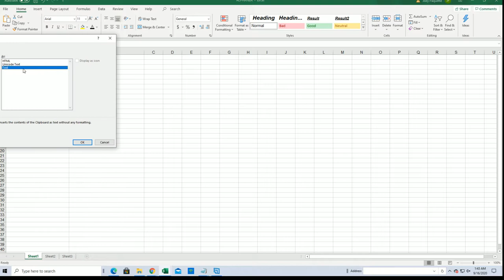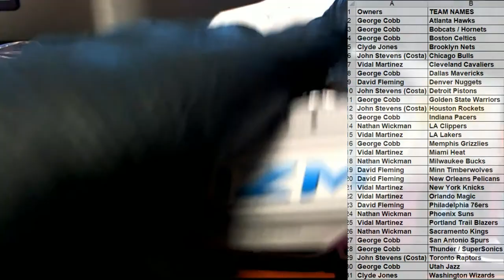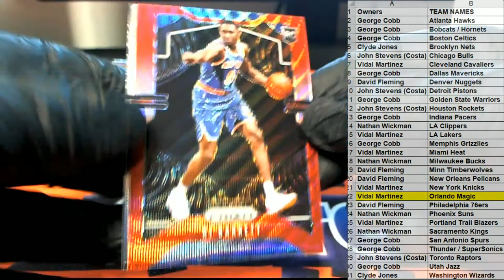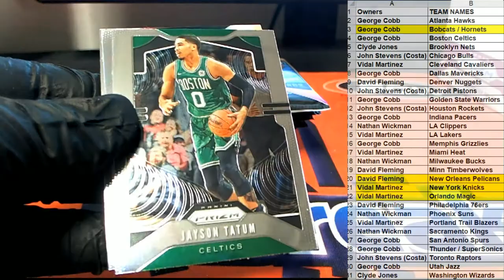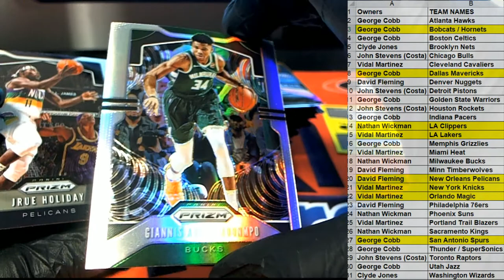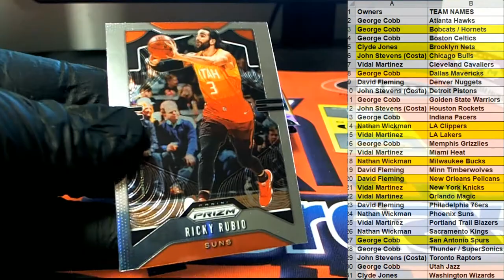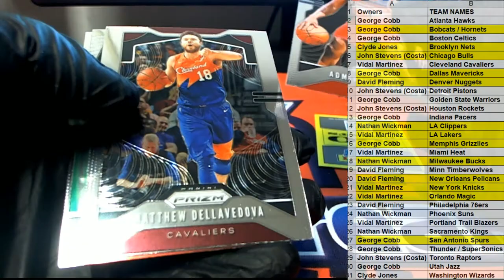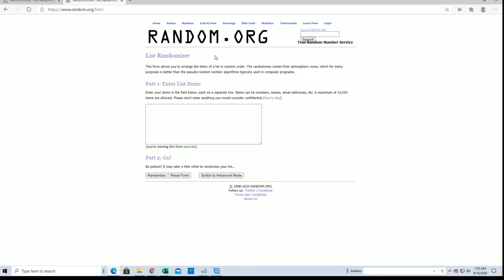2019 20 PANINI PRIZM BASKETBALL RETAIL BOX ID 20PRETBBSEPT0221